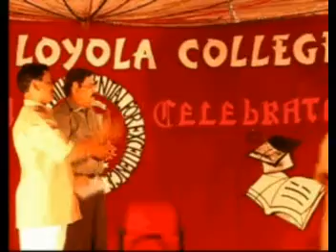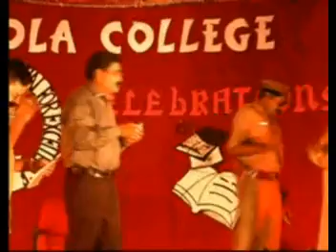Silence Action Drama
The play was enacted in Andhra Loyola College on 6th Feb, 2010. It is a very comic play.